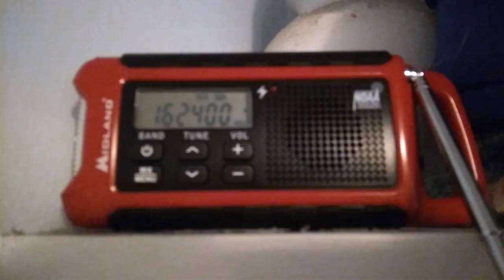Air Stagnation Advisory - WXL95 - 1:41 PM PST 11/28/21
I have repositioned this radio so now I can receive KZZ73 from Dayton, WA as well. Air Stagnation Advisory issued by the NWS in Boise, ID at 1:41 PM PST 11/28/21 for Baker County [OR].